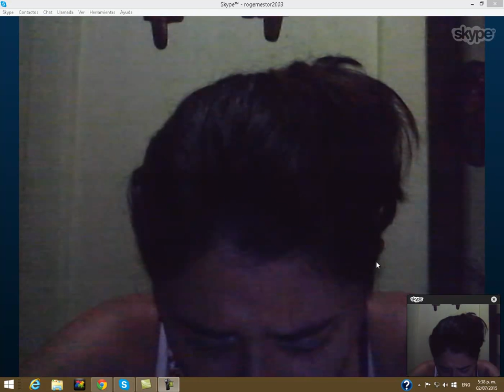capture 31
AMAZON
APPLE STORE
BARNES & NOBLE
SCRIBD

SKYPE: ROGERNESTOR2003